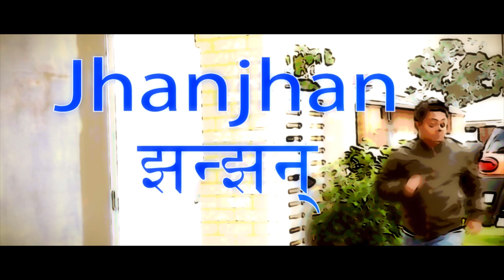The Run [Level One]. Nepali Short Movie Australia 2020. New nepali short film. Nepali series video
Nepali short movie Australia 2020. This Nepali short film has more episodes which will be released in the future.

The twin brothers have become each other's enemy. Watch to know why. नेपाली छोटो सिनेमा।  जुम्ल्याहा दाजु भाई को दुश्मनी को कथा।

The Run - Level One is a Nepali short movie which presents the story of two twin brothers who have become each other's enemy.  This is the first sequel of the film which lasts for a short time only. More episodes will be made available soon on this YouTube channel after the first one.

This Nepali movie sequel has multiple levels. In the coming episodes the difficulty levels will increase just as in a computer game and more actions will be introduced. This is just the first level.

This short film was released in 2020 in Australia. Film shooting of the first episode was done in Perth, Western Australia.